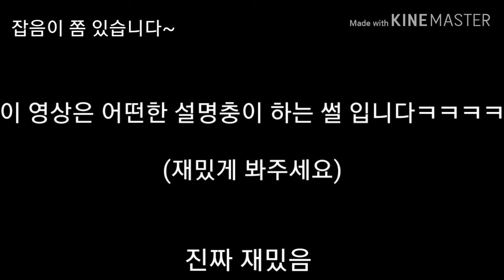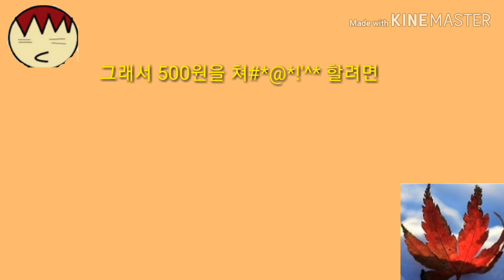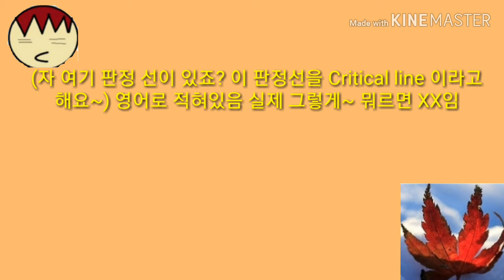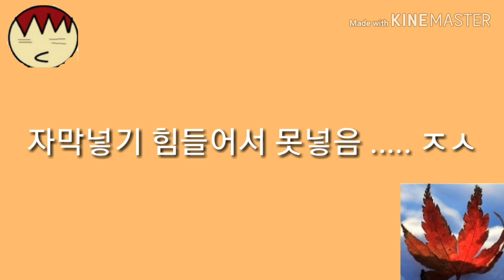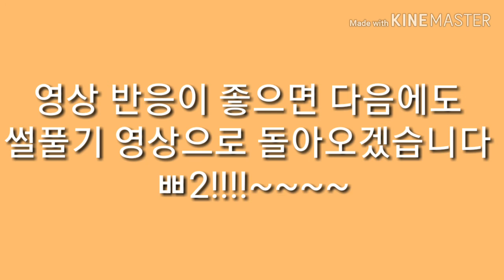T.K님의 사운드 볼트 엑스 (오락실 게임) 했던썰 풀기 *꿀잼 보장*